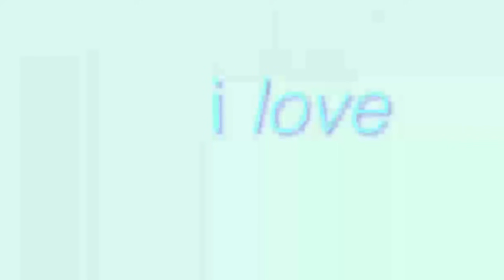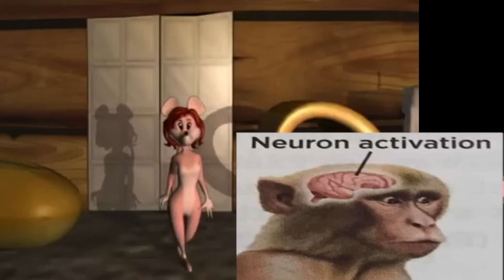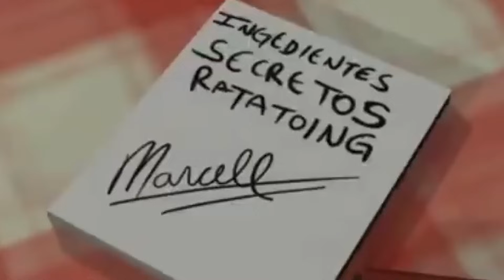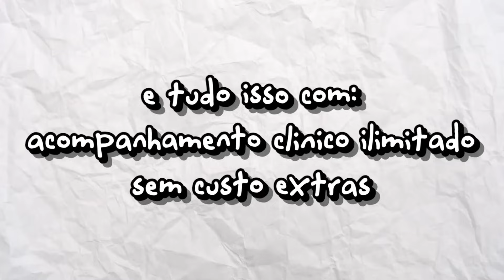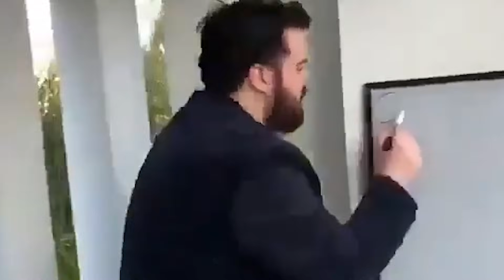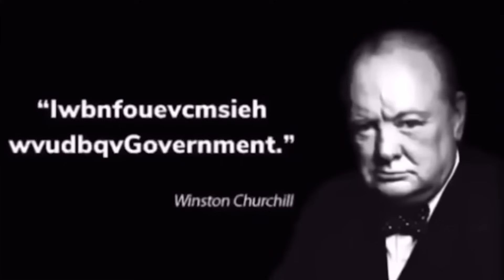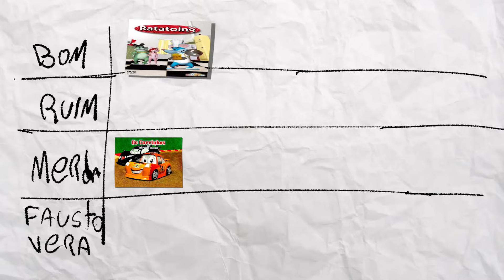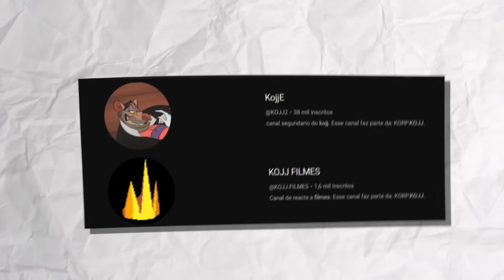RATATOUILLE DO RIO DE JANEIRO (?)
🚨Manual vai te deixar de cabelo em pé!🚨
Cupom: KOJJ40

🔥KOJJ.KORP🔥
Canal de games:   @KOJJ2
Canal de Filmes:    @KOJJ.FILMES
Canal de VODS:   @ratariavods

🟪Twitch.tv/kojjlul🟪